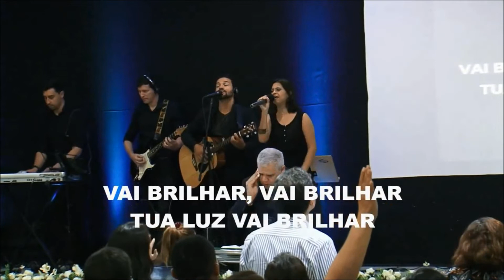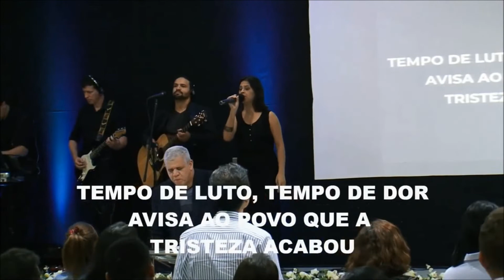Suas três missões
Compreenda passos importantes para obter sucesso em Deus naquilo que você deseja obter por ser filho. Seja mais uma vez edificado com a Palavra da Fé que pregamos, não deixe de se inscrever, curtir e compartilhar.